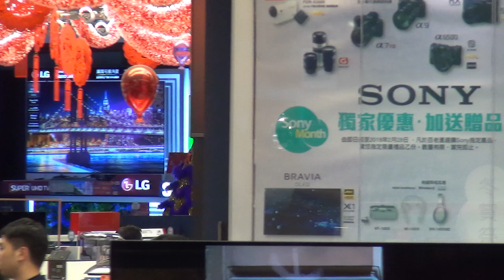郭氏功夫金龍醒獅團 Kwok's Kung Fu & Dragon Lion Dance Team 又一城 Festival Walk 20180220d 初五